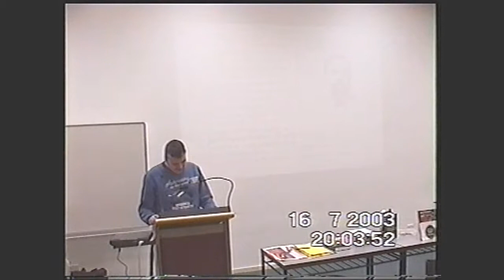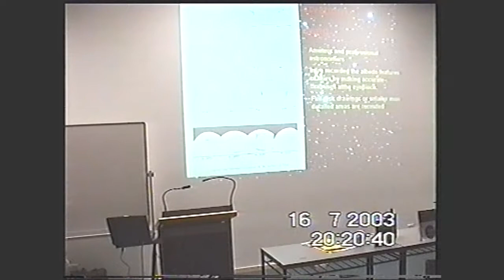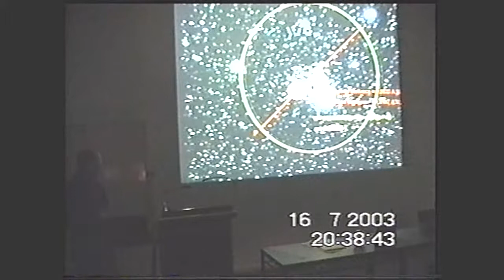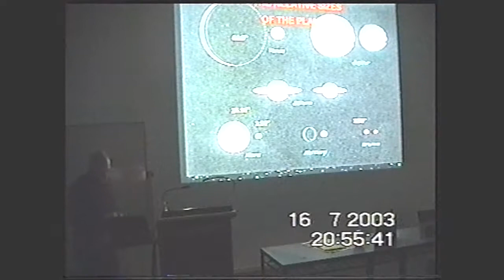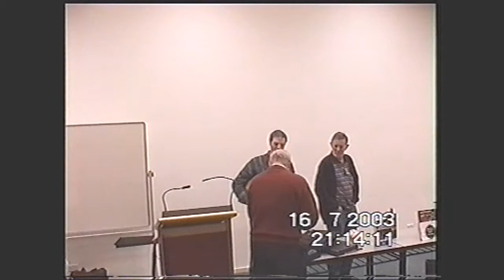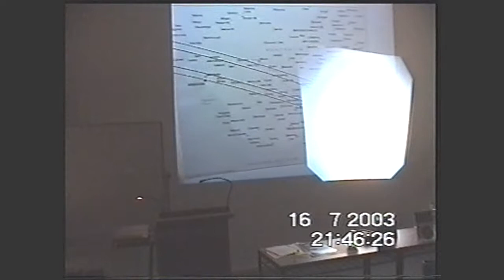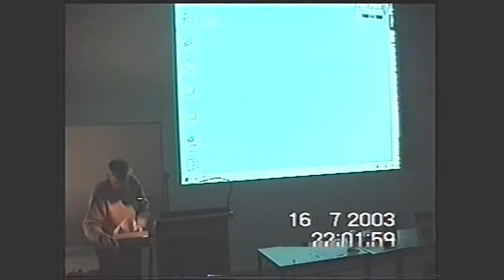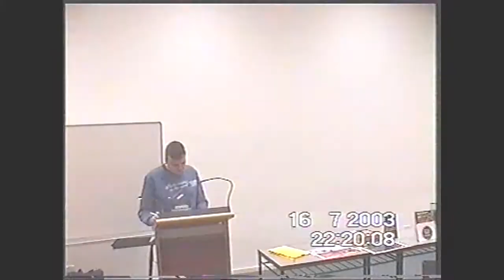20030716 ASF (MPAS) meeting with Barry Adcock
20030716 ASF (MPAS) meeting with Barry Adcock

Society monthly meeting held at The Peninsula School in the Senior School theatrette on 20030716.

Main speaker is Electrical Engineer and past ASV President, Barry Adcock, speaking about The Great Opposition of Mars in 2003.

Meeting introduction was given by the President, Peter Skilton, with Committee member, John Cleverdon reporting on members' night happenings since last meeting and Vice President, Ian Sullivan, giving an update on his Saturday astronomy courses coming up.  The main talk then followed before tea break.

After the tea break, Committee member, Roger Chandler drew the raffle then past Treasurer, Bob Heale, presented Sky for the Night and Ian Sullivan shared some historical perspectives about Mars.